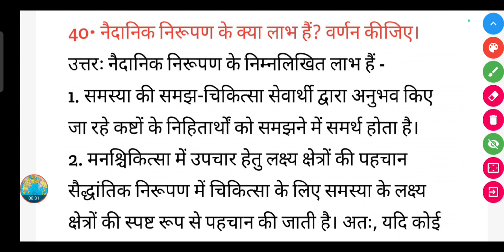नैदानिक निरूपण के क्या लाभ हैं? वर्णन कीजिए। || Naidanik nirupan ke kya Labh hai varnan kijiye